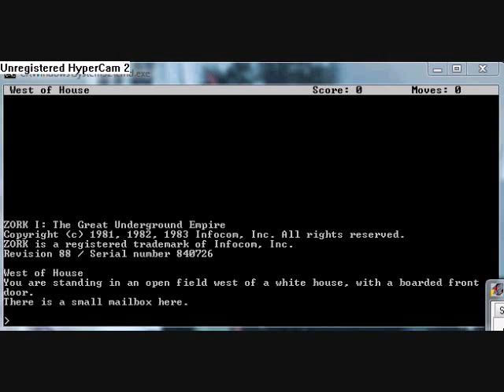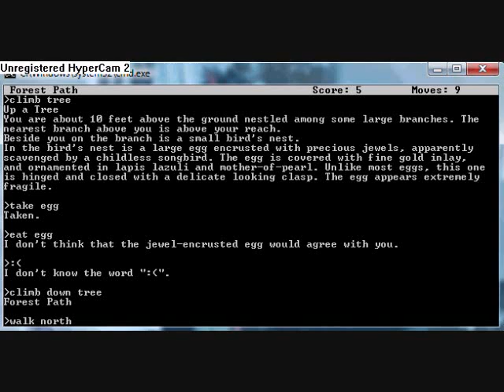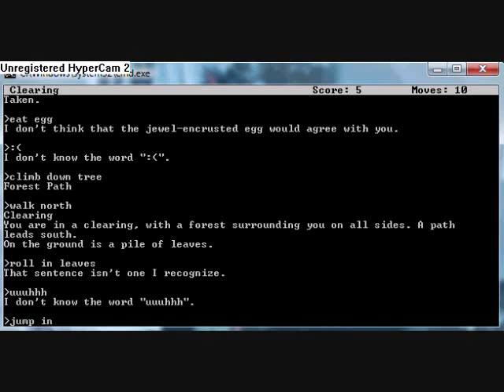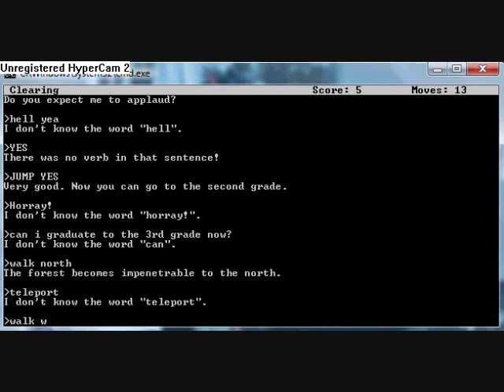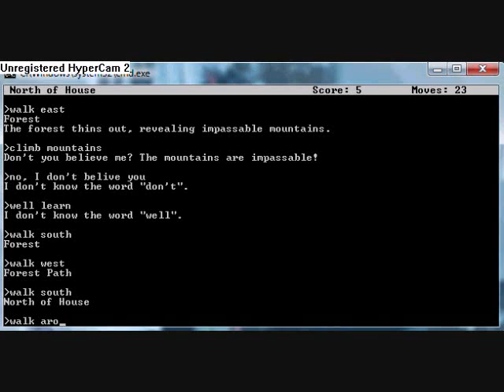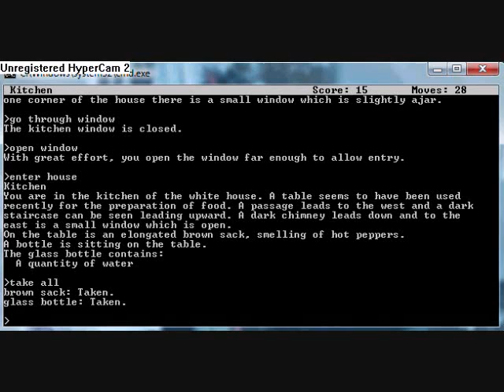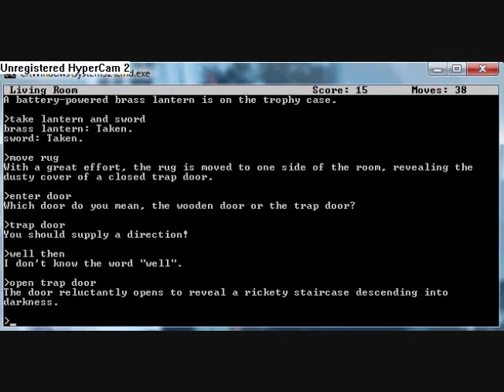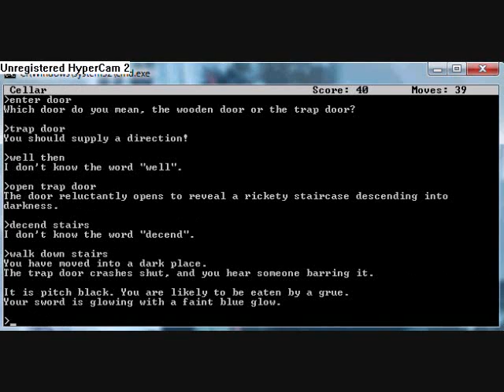Me playing Zork.....and failing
Zork is a game from the 1980's, and is actually pretty fun.  Just use your imagination when playing.